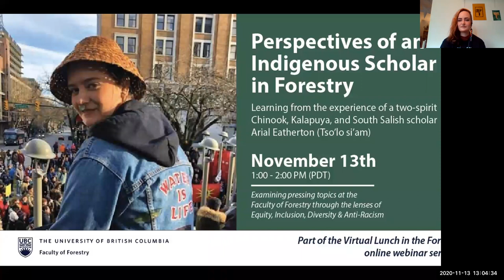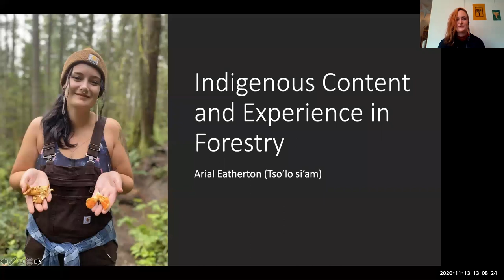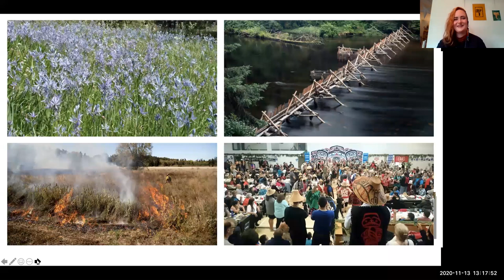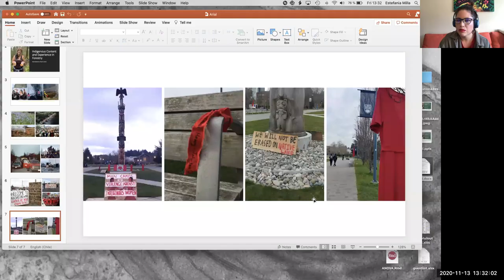Perspectives of Indigenous Scholar in Forestry | Virtual Lunch in the Forest (WITH CAPTIONS)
Our fourth webinar of the Virtual Lunch in the Forest series. We are honored to talk with Arial Eatherton, Indigenous Scholar and UBC Forestry alumni, to discuss their experience as an Indigenous Scholar in Forestry.